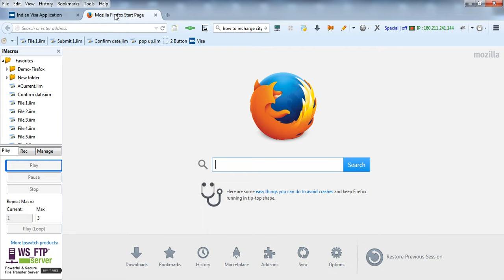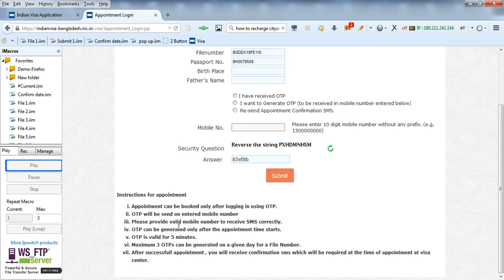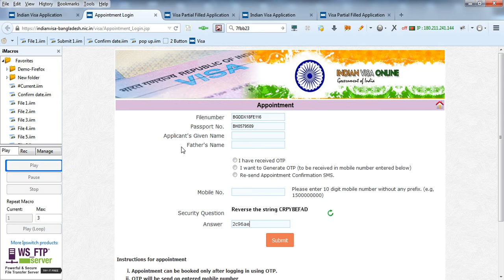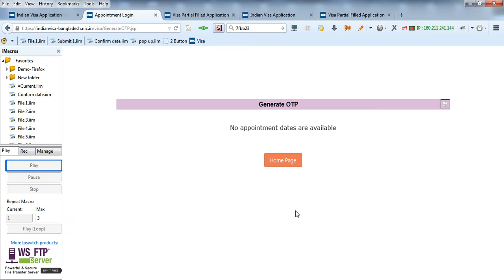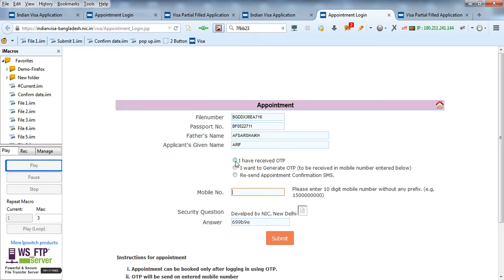new system of mobile otp verification in indian visa